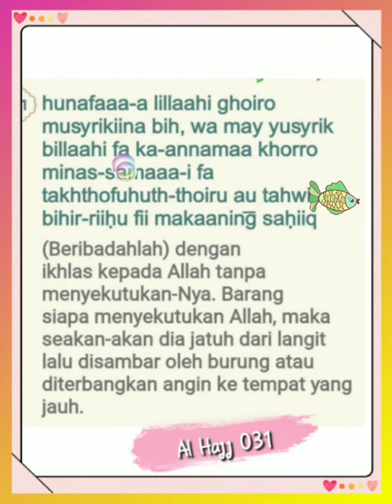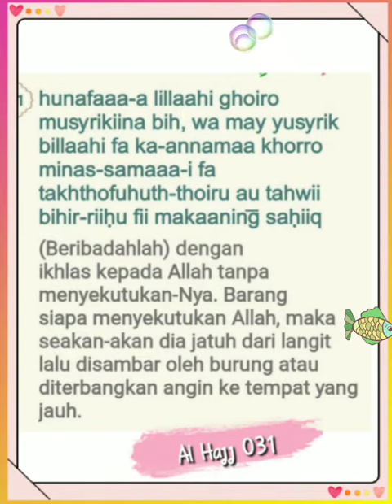022 031 Mahmoud Kholil Al Hussary